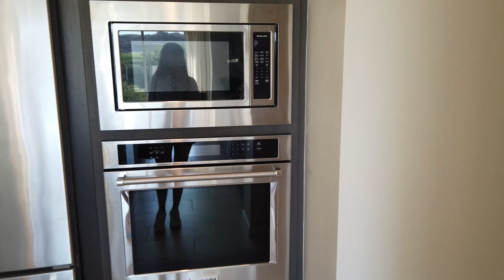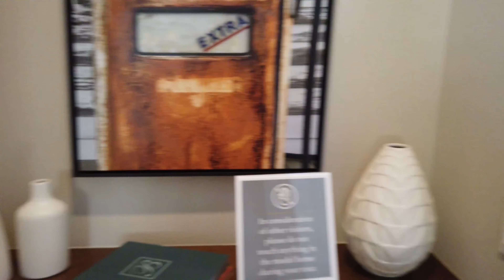Обзор домов в Калифорнии выше $700 000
Сегодня посмотрим еще два дома в небольшом поселке Bonsall неподалеку от Оушенсайда, 40 минут от Сан-Диего. Далековато от океана, несколько лет назад до места, где сейчас дома почти дошел крупный пожар Bonsall Fire. Дома, кстати, эти почти раскуплены. Остались самые непривлекательные участки. Также минус, что слышно дорогу и там очень жарко летом. А дома сами по себе - великолепные.